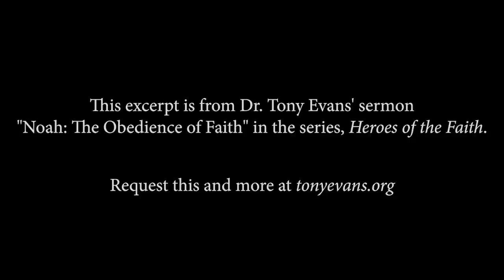Christian, Don't Collapse Under the Pressure of the World - Tony Evans Sermon Clip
To stand up to the pressure of the world, we must be walking with God.